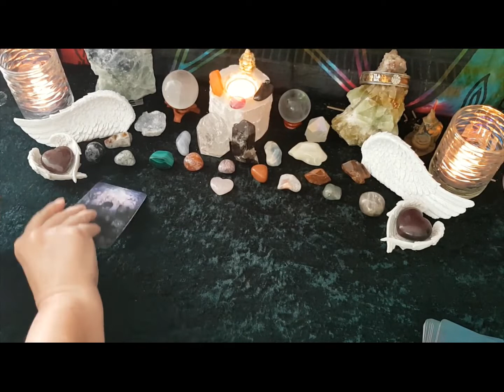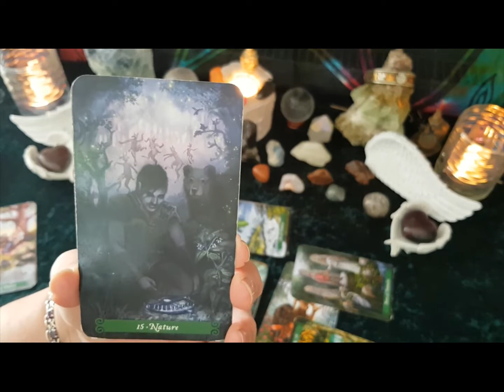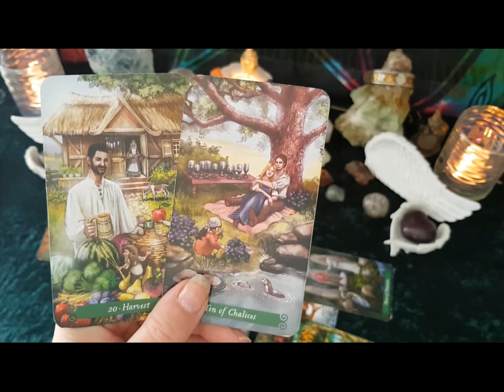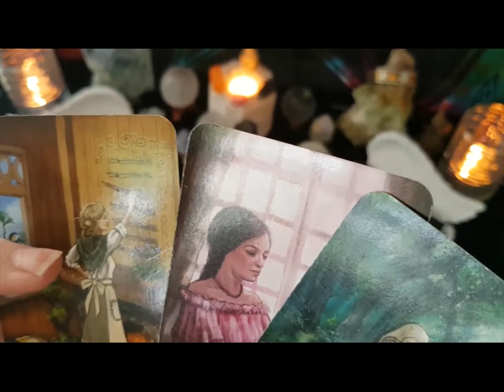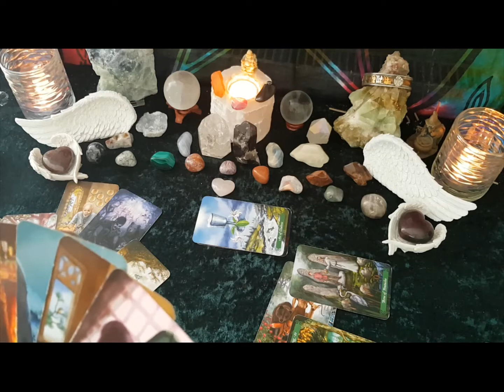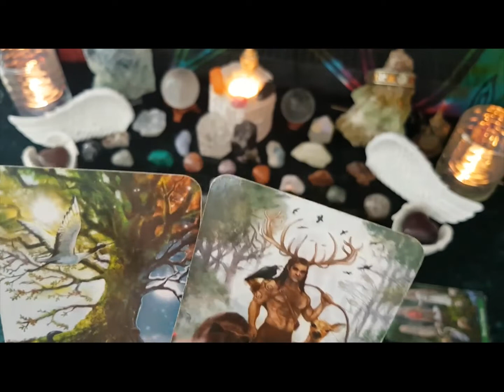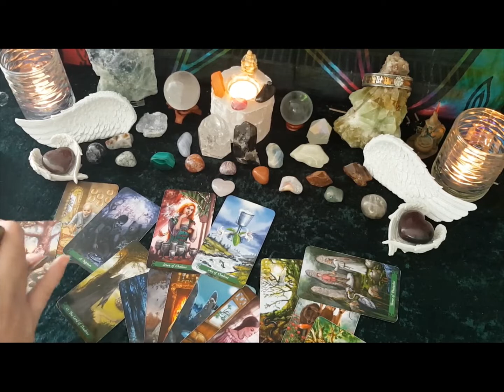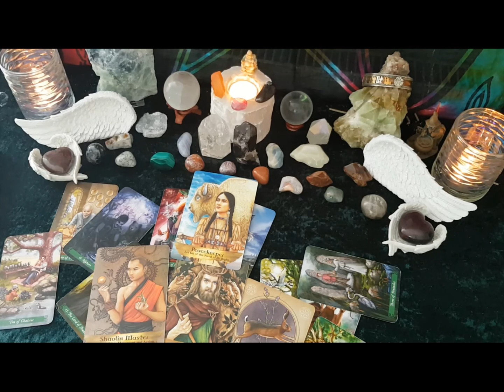Sagittarius WTF Tarot - What a Fking journey, use your intuition! Listen to you !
Skip the Shuffle 3:18
Tarot readings for Star, Rising and Moon signs - General Readings
CONTAINS SWEARING!
GENERAL READINGS WILL NOT RESONATE FOR EVERYONE!!